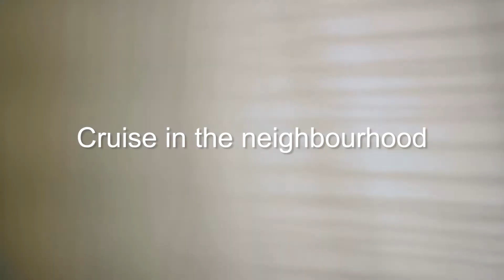Cruise in the neighbourhood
Cruising around the neighbourhood!
Finding some funny things around the area xD